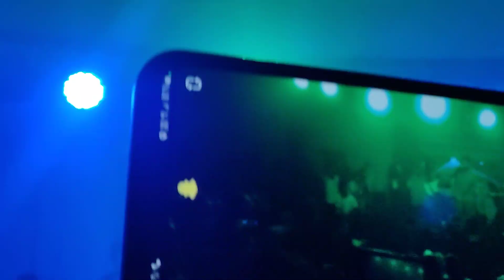Prostab song | Odd signature | Prostab concert song | MGC (Dhaka) HSC rag day programme 2023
MGC (Dhaka) HSC rag day programme 2023